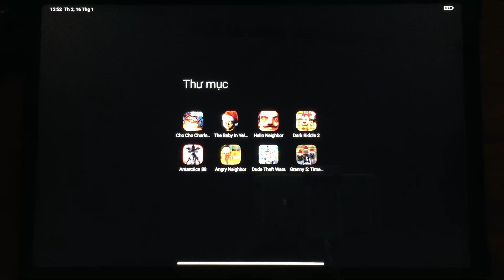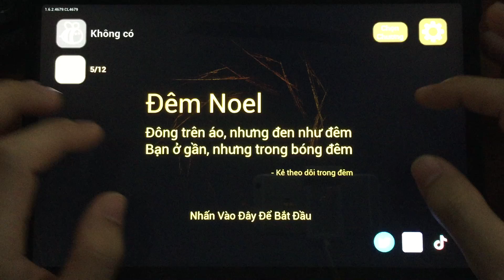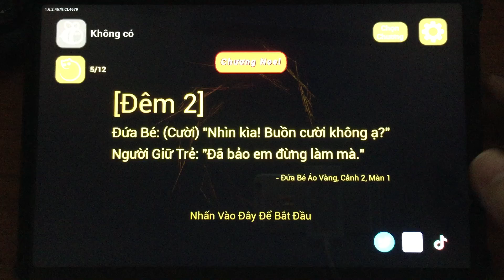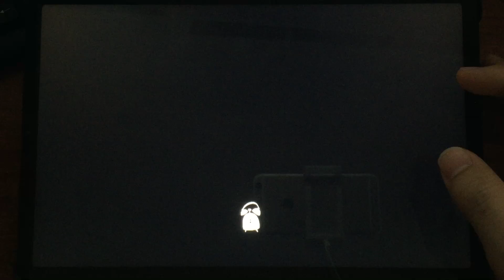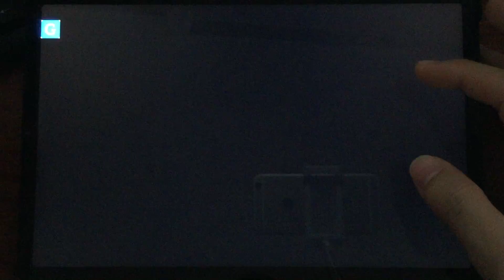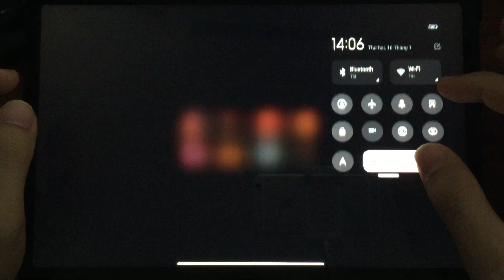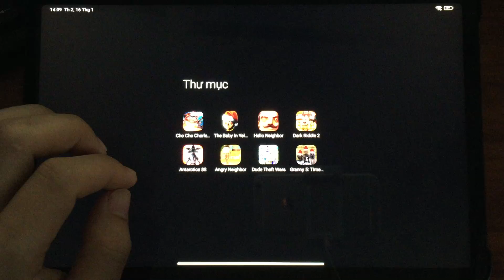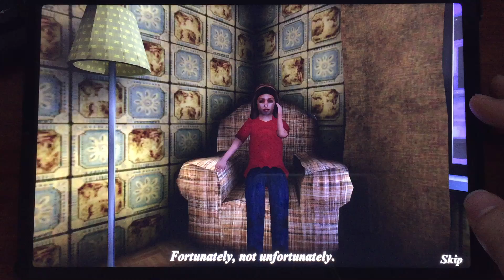Choo Choo Charles: Scary Train,The Baby In Yellow,Hello Neighbor,Dark Riddle,Antarctica 88,Granny 5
Choo Choo Charles : Scary Train,The Baby In Yellow,Hello Neighbor,Dark Riddle 2,Antarctica 88,Granny 5: Time To Wake Up